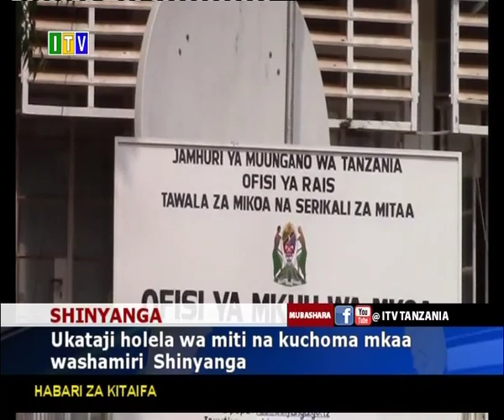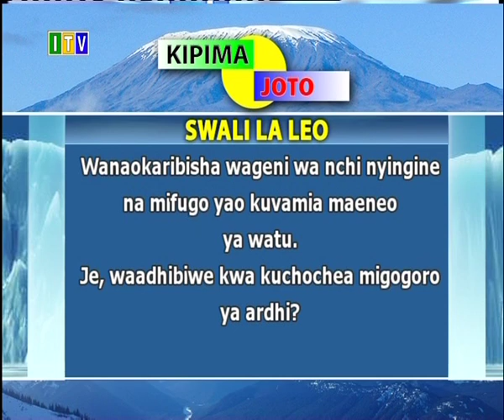Tanzania yapiga hatua kubwa dhidi ya ugonjwa wa Malaria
Taarifa ya Habari ya Asubuhi, Septemba 21, 2019.
Tanzania imepiga hatua kubwa katika mapambano dhidi ya ugonjwa wa Malaria katika kipindi kifupi ambacho serikali imefanya jitihada za dhati katika kutokomeza kabisa ugonjwa huo.